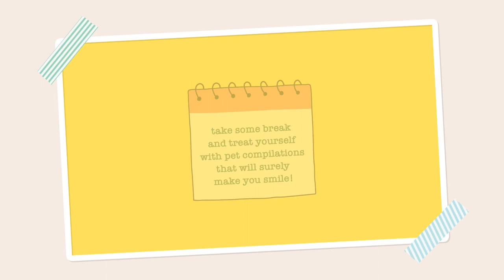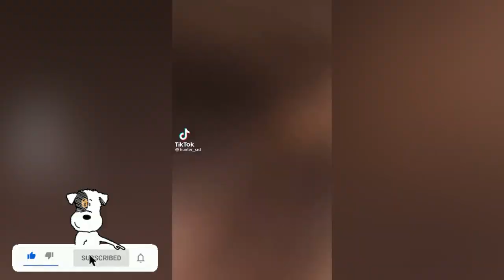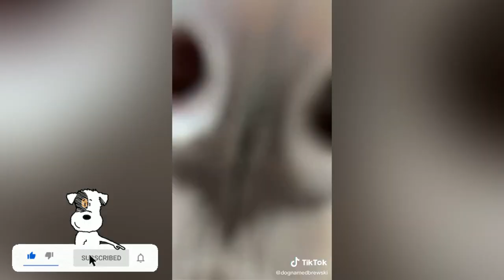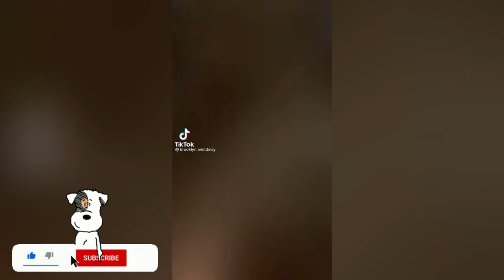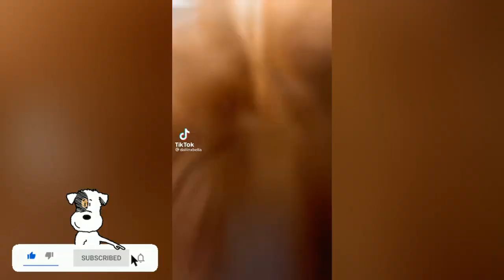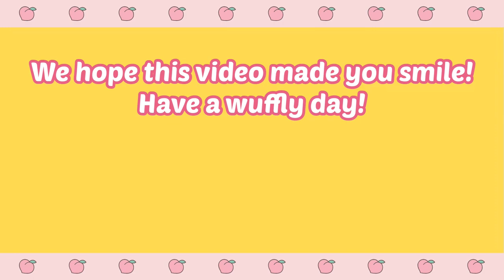WATCH THESE DOGS GLOW UP!!! | I'm so pretty and he like that tiktok compilation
Hi! We are therapeutic pets and we’re here to increase the levels of your happy hormones through compiling funny and cute pet videos that will surely make your day brighter.

We’ll be happy to feature your pets in our next uploads!

Let’s altogether put smiles on each other’s faces!

Thank you and we wuff you!